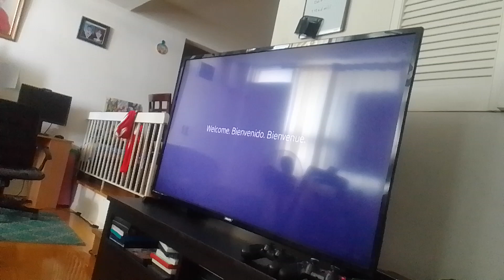surplux mech-bots shoots lock charge cannon at blorgon & ancient elders who fires a lot of energy S.